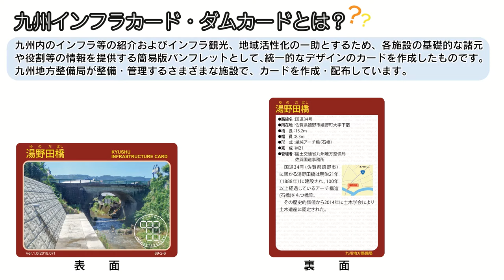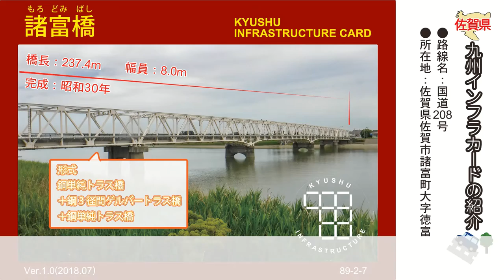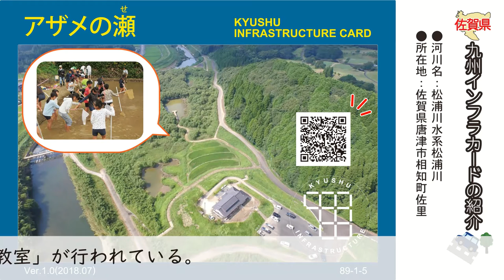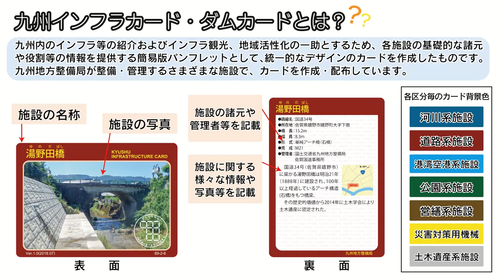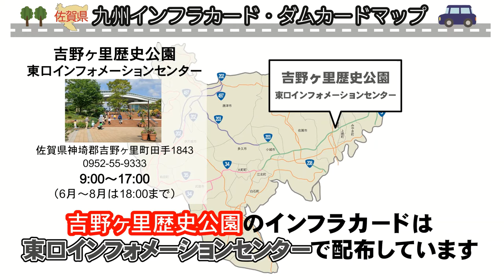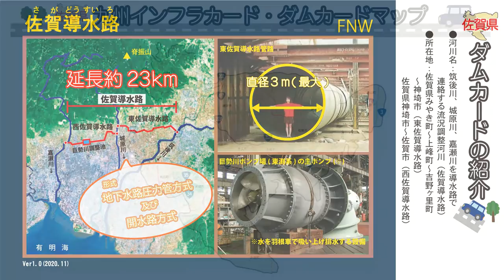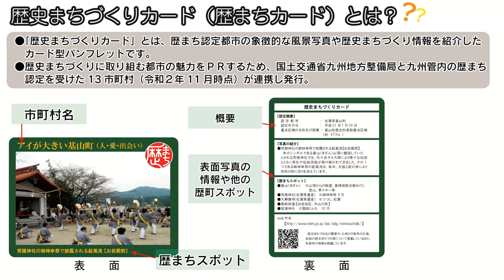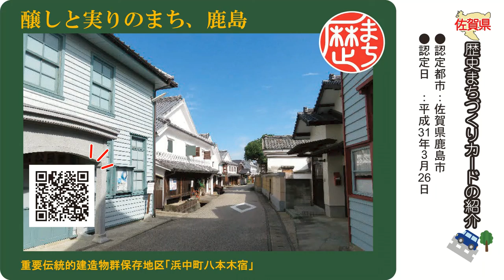佐賀県 九州インフラカード等の紹介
九州インフラカードとは？
○九州内のインフラ等の紹介およびインフラ観光、地域活性化の一助とするため、各施設の基礎的な諸元や役割等の情報を提供する簡易版パンフレットとして、統一的なデザインのカードを作成したものです。
○カードは各インフラ施設等を管理する事務所やその周辺施設等に来訪して頂けましたらお一人一枚ずつ配布しています。

今回、佐賀県内に焦点をあてて紹介しています。
動画内でも配布先を紹介していますが、他箇所のカードや配布先は以下URLを参照下さい。

国土交通省　九州地方整備局　「九州インフラカード」